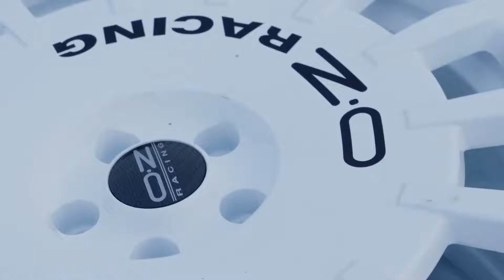2022 New Polestar 2 Arctic Circle Snow Driving (Interieur, Exterieur, Details)..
2022 New Polestar 2 Arctic Circle Snow Driving (Interieur, Exterieur, Details)..